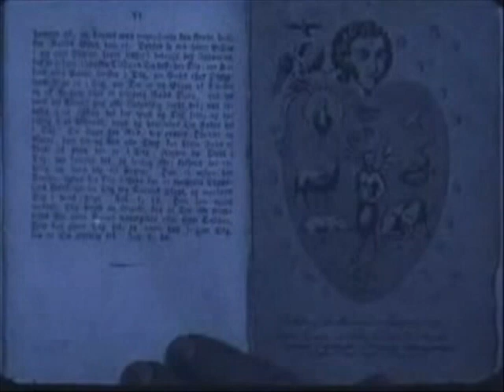CURSEWORDS - WINTERMUTE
DOWNLOAD THE ALBUM FOR FREE BECAUSE YOU KNOW YOU LOVE THAT SHIT!!!